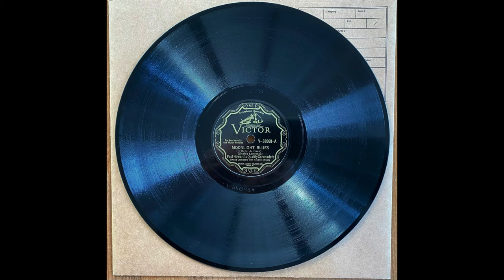Moonlight Blues - Paul Howard's Quality Serenaders (1929)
Paul Howard, ts, dir: George Orendorff, t / Lawrence Brown, tb / Charlie Lawrence, cl, as, a / Harvey Brooks, p /
Thomas Valentine, bj, g / James Jackson, bb / Lionel Hampton, d; p and v. Culver City, CA, April 28, 1929.